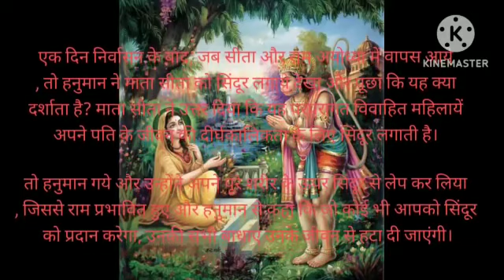हनुमान जी ने सीता की देख कर अपने शरीर पर क्या लगाया ?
सीता # शरीर# भक्ति # सम्मान#